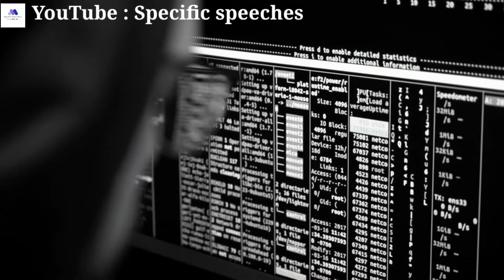WITH MONEY || SPECIFIC SPEECHES || you can buy a clock but not time( English with Bangla subtitle)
The specific speeches for everyone. With money, you can buy a clock but not time. We can't get time if we waste our valuable time. With money, you can buy a house but not a home. A successful people in life do hard work. Nothing is easy, Nothing is free. The motivation speech of successful people who want to become successful. With money you can buy a bed but not sleep. Money is not everything.